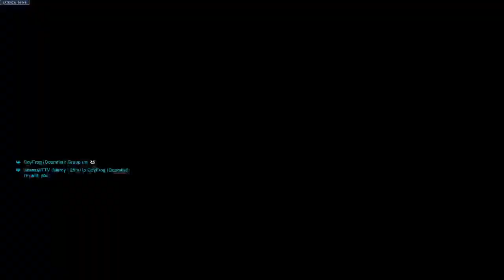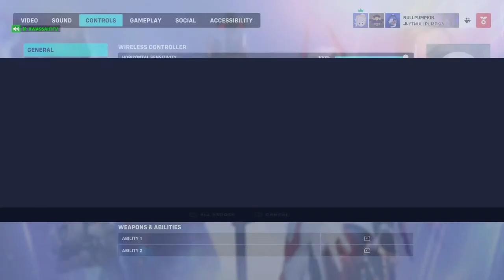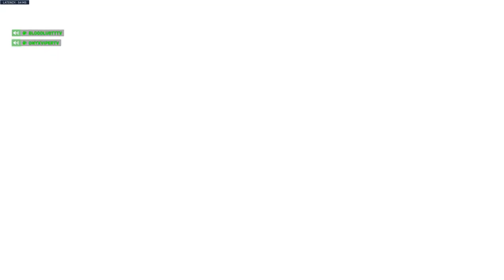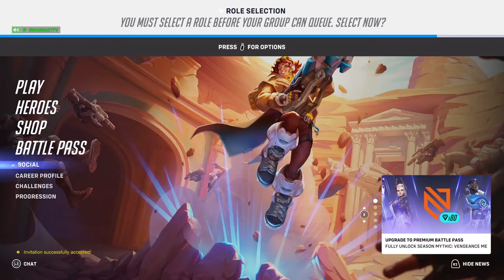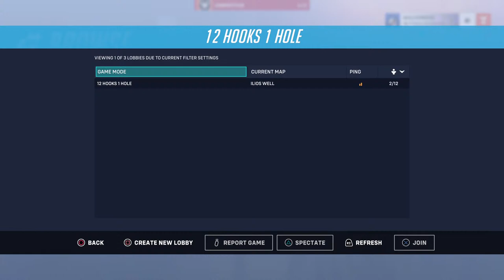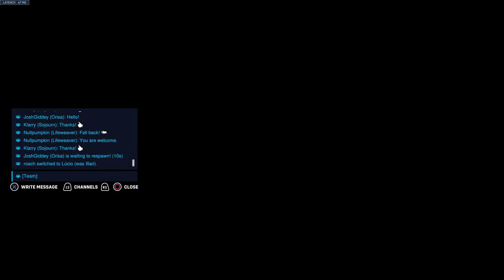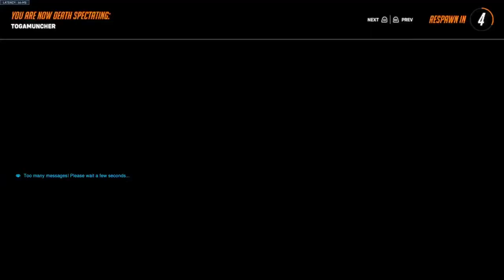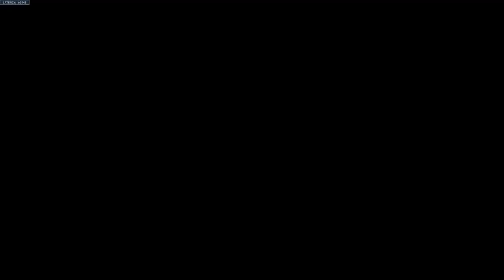Its 420 hehe |overwatch 2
Its a great day when you join the live